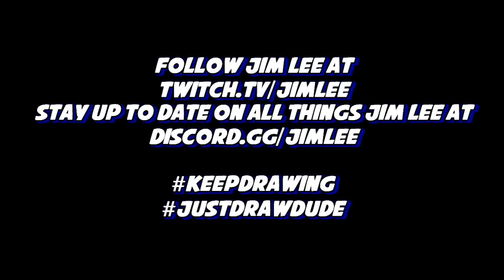Jim Lee drawing Solid Snake from Metal Gear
First Lara Croft and now Solid Snake. I'm really loving this trend of Jim Lee drawing video game characters. I need each of you to tune in live and help vote for Chun-Li or Zero Suit Samus to be drawn next. Who's with me? Content in this video was acquired from Twitch with the permission of Jim Lee.